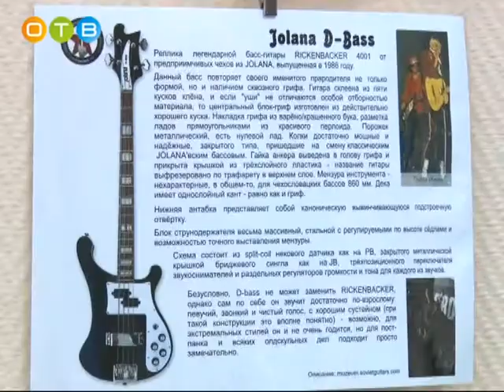Персональная выставка электрогитар советской эпохи открылась в Одинцовском историко краеведческом му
Коллекционер социалистических струнных  Алексей Челюканов представил на ней свои самые ценные экспонаты, а также провёл экскурсию и рассказал об истории производства электрогитар.